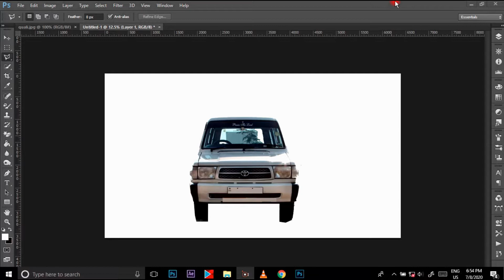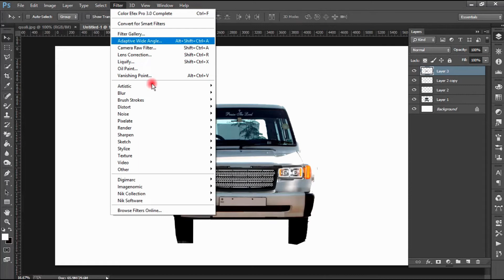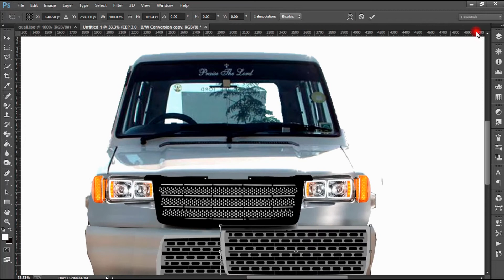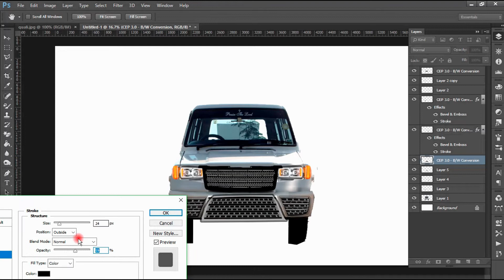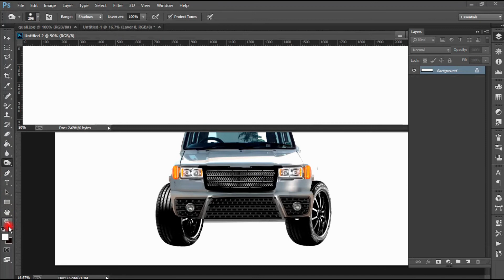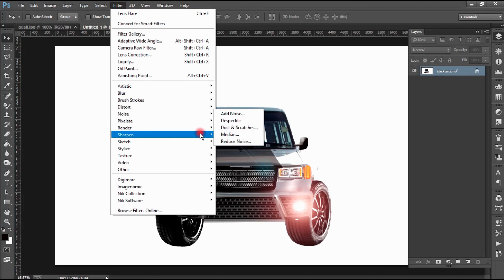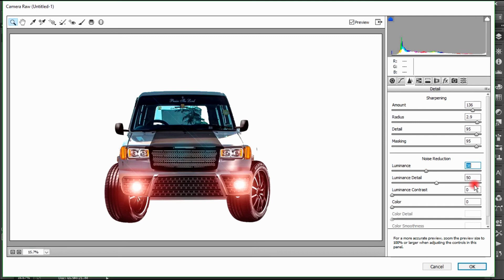Modifying Toyota Qualis Highlights In Photoshop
Toyota Qualis  modified Highlights In Photoshop
This vedio is all about creating a new look for the vehicles and giving a new face to them.This vedio is made for both for whom interested in learning Photoshop and for whom want to make their car modified.

For those who are interested in photoshop,they can easily learn how to give a new look to the vehicles in photoshop. Also it's a kind of manipulation which we are creating a new vehicle frombour idea which does not exist.Thus this vedio teaches you how to do manipulation for beginners.

On other hand those who are willing to modify their cars this vedio is all for you. The reason is that this channel provides a lot of ideas about how your vehicle can be changed entirely.Especially for car designers this is quite helpful.

Queries cleared:
1. How to do manipulation Photoshop
2. How to Manipulate cars
3. How to design a car in photoshop
4. Altering car ideas
5. learning Photoshop
6. modifying toyota qualis old
7. car modifying ideas
8. car vedios
9. various car designs
10.How to modify qualis  :  car altering ideas
12.Altering toyota qualis oldeasy ways